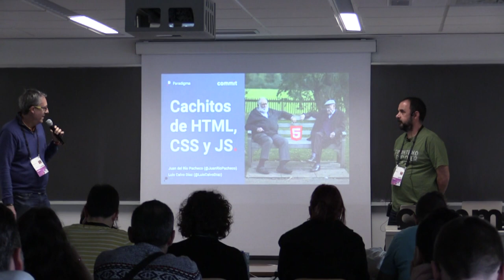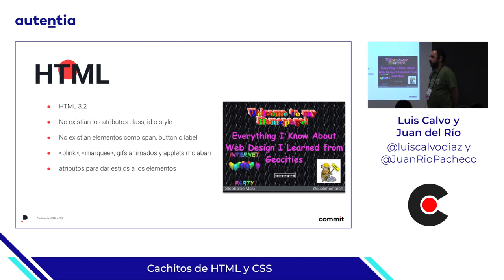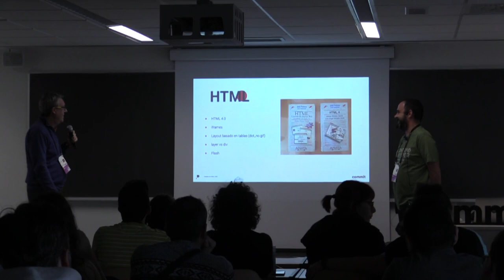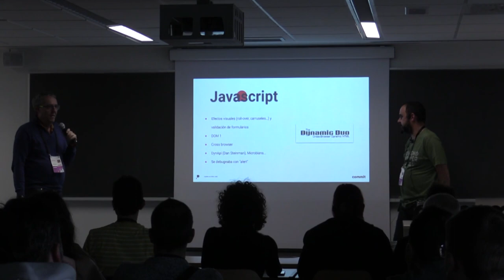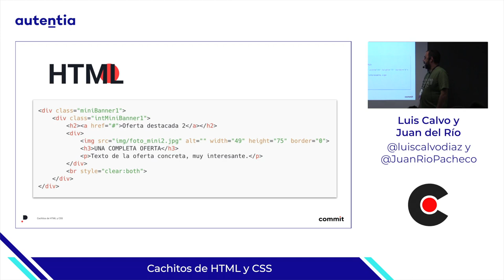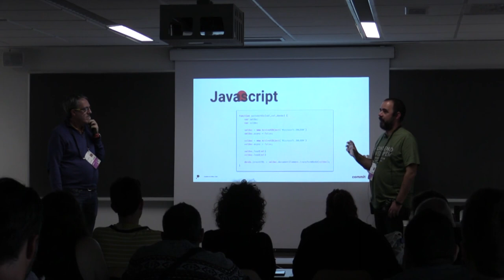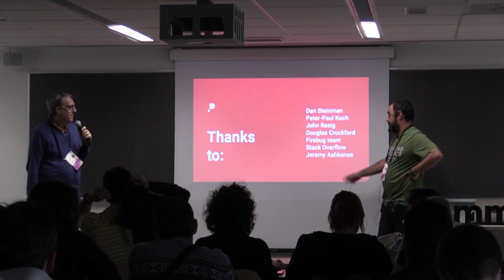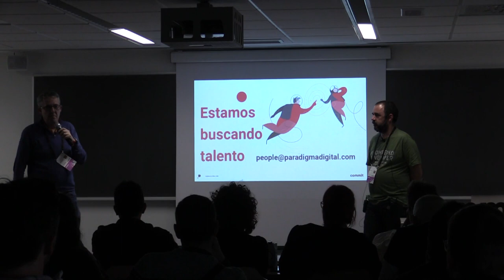Cachitos de HTML y CSS, por Luis Calvo y Juan del Río